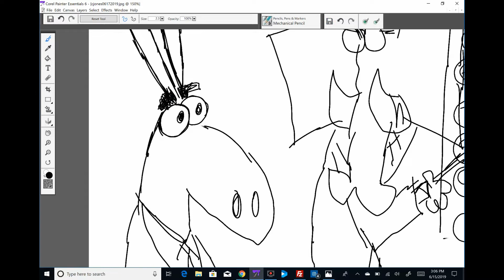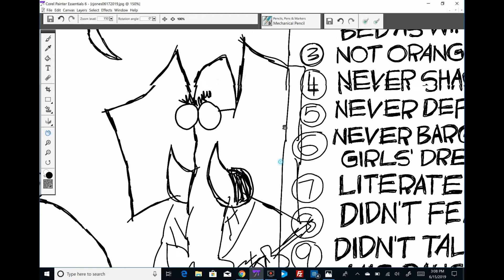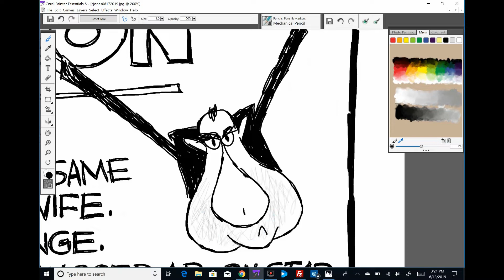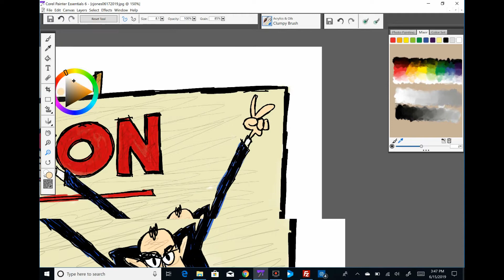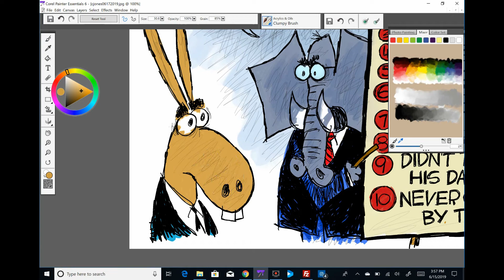Claytoonz, Episode 510, Nixon Derangement Syndrome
Watch me draw the many ways Trump and Nixon ARE NOT alike.